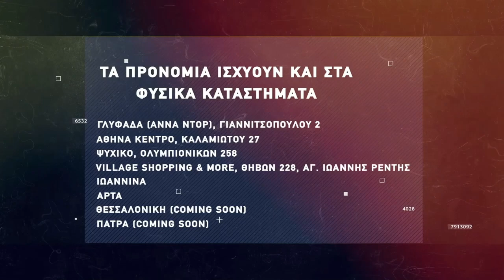Basketaki The League - Deportivo HNC Coin Vs Titans (1/2/2022)